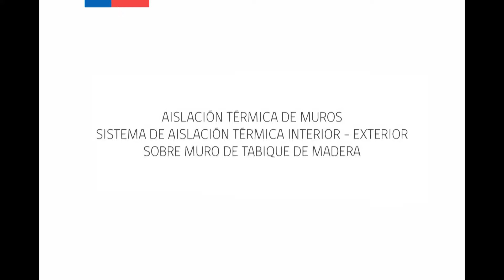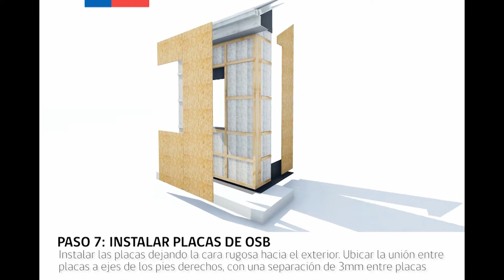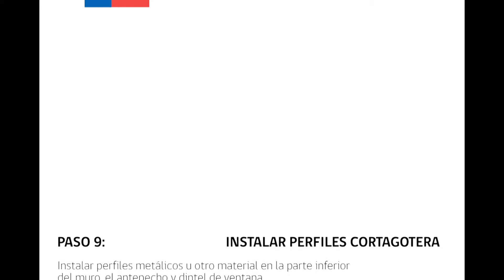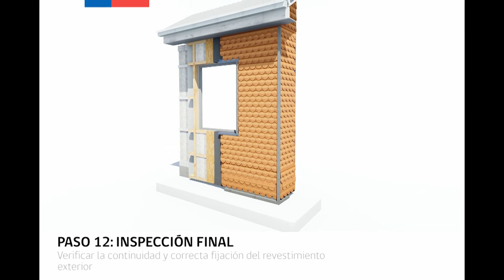Aislación Térmica - Muro tabique de madera